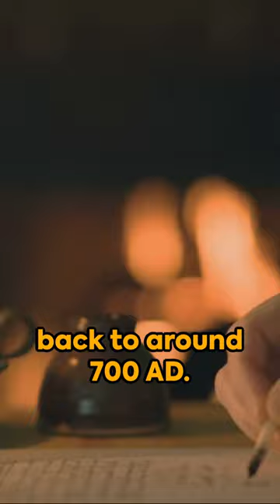Quill Pen: A Journey Through Ink and Time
Join us as we take a fascinating dive into the history of the quill pen! In this video, we explore the invention of this iconic writing instrument and delve into the profound impact it has had on human civilization. From its humble beginnings to becoming a symbol of prestige and elegance, the evolution of the quill pen is a captivating story you don't want to miss. Learn about the famous writers who wielded quills, the art of calligraphy, and the reasons behind the pen's eventual decline. So grab a seat and prepare to be whisked away on a journey through time.